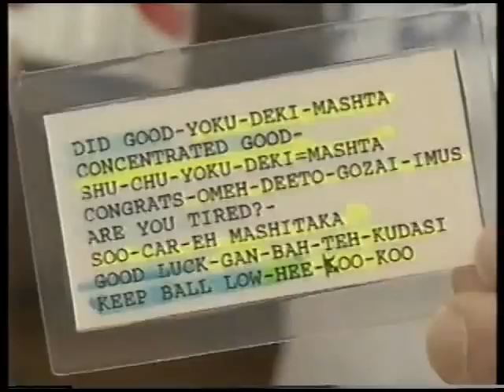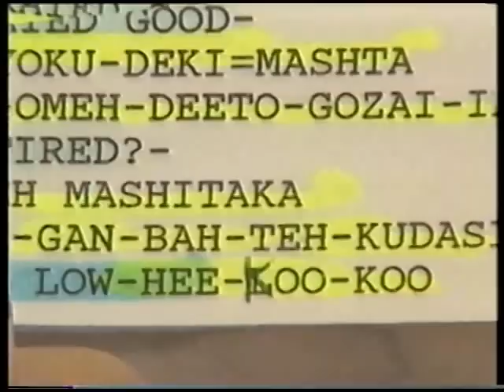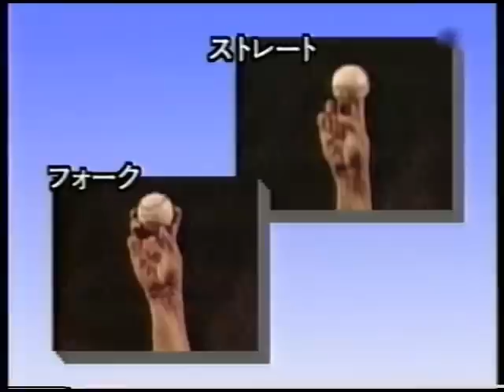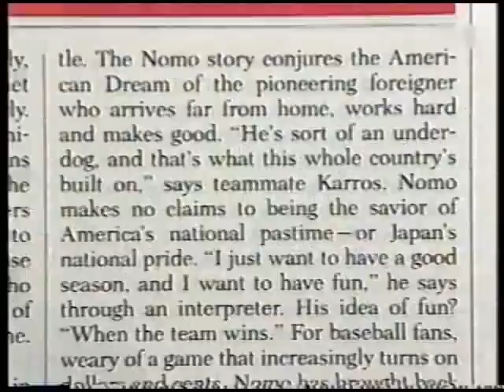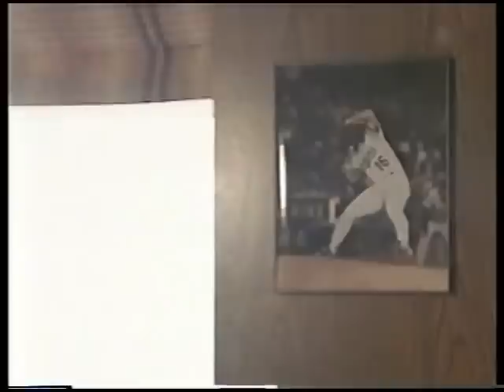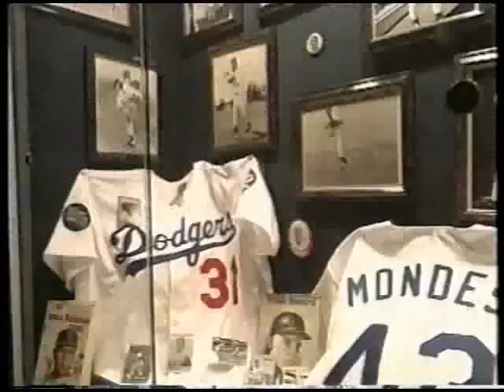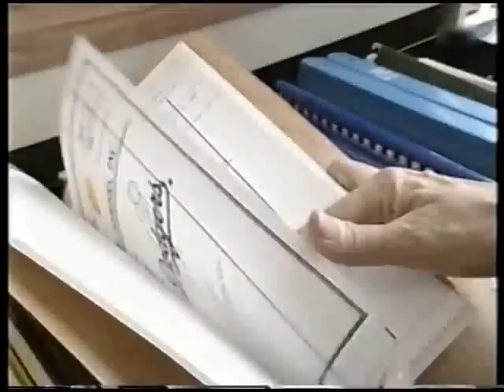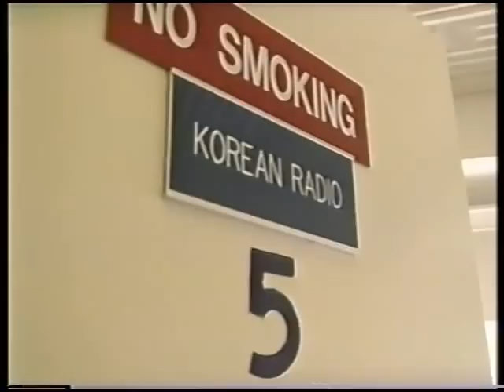1995年 大リーガー野茂